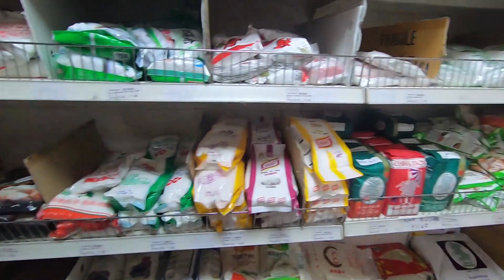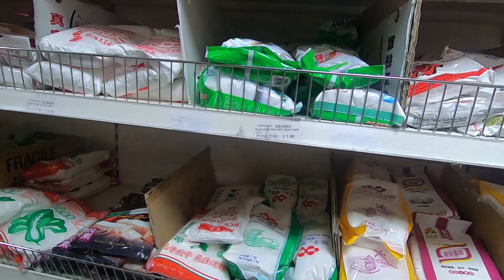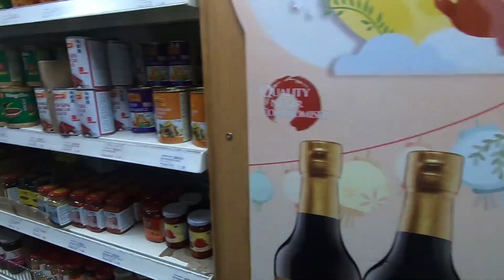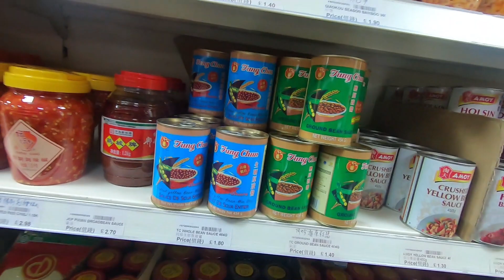英國生活 粵語 曼城唐人街 疫境Shopping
十年人事幾番新！

曼城唐人街位於曼切斯特市中心 ，是英国的第二大唐人街，欧洲第三大唐人街。唐人街里遍布中式餐廳，有川菜、粵菜、湘菜、火鍋等，還有中國超市，國外不易買到的中國商品都可以在這裡找到.

由於疫情的原因，各行各業進入冰河模式，大量商鋪暫停營業. 不知道疫境過後還有多少店鋪可以重新開門營業！？

希望大家喜歡這段視頻！